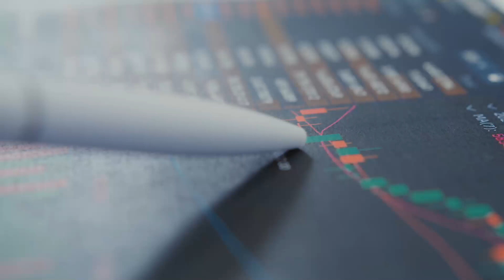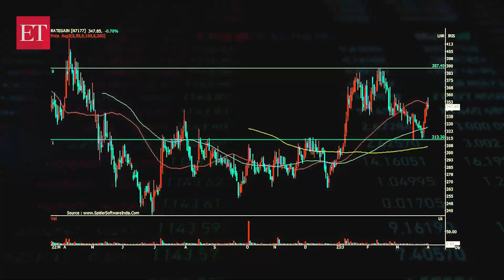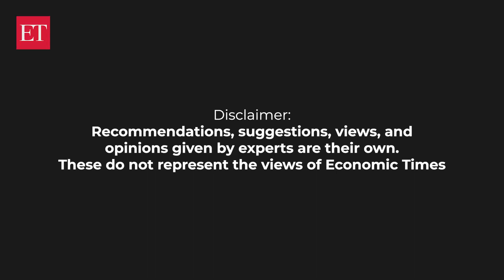Stock Radar: Buy RateGain Travel for a target of Rs 450 in next 12 months, Shrikant Chouhan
“We expect RateGain Travel to benefit from expanding its product suite, wallet share gains, and recovery in travel and hospitality spending. Valuations are reasonable at 3.6X FY2025E which is EV/sales. We have a buy rating with a price target of Rs. 450,” Shrikant Chouhan, Head of Equity Research (Retail) at Kotak Securities, said.